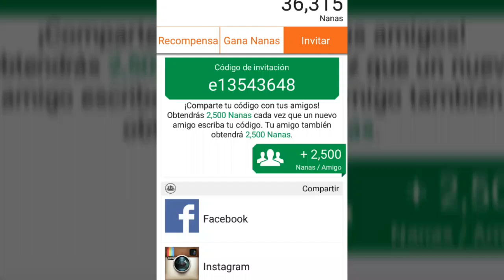Codigo Funcional de AppNana mas de 15,000 Nanas 2019/ AppNana Working Code 2019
Usenlo en AppNana si tienen mas de 15,000 Nanas/ Use it in AppNana if you have more than 15.000 Nanas